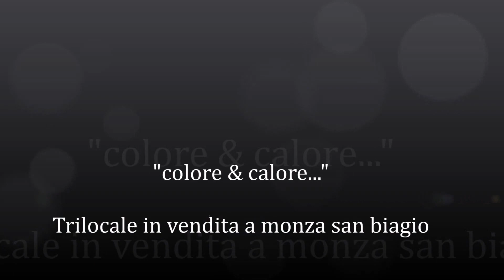COLORE, LUCE, RIFLESSI...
leader nell'intermediazione immobiliare da oltre 50 anni a Monza, se cerchi in acquisto/locazione o vuoi vendere/affittare casa, rivolgiti a noi: tel.
Metti i NOSTRI RISULTATI al TUO SERVIZIO!